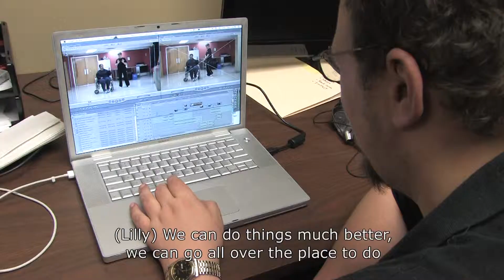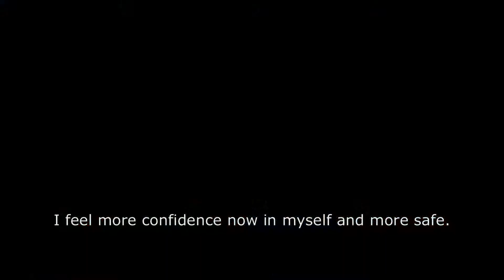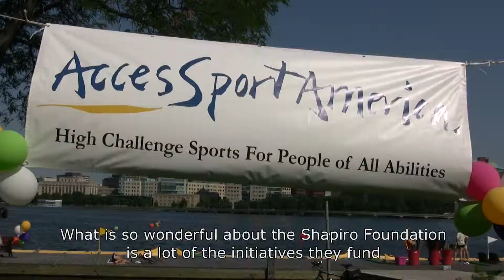Triangle Gala 2012 Videos - Carl and Ruth Shapiro Family Foundation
Since 2000 the Carl and Ruth Shapiro Family Foundation has partnered with numerous organizations like Triangle through the Disability Inclusion Initiative. This initiative supports assistive technology, recreation access, and collaborative projects that support people with disabilities as they strive to achieve independence, community integration, and a better quality of life. Triangle's Ablevision and IMPACT:Ability programs have both received tremendous support from the Carl and Ruth Shapiro Family Foundation.